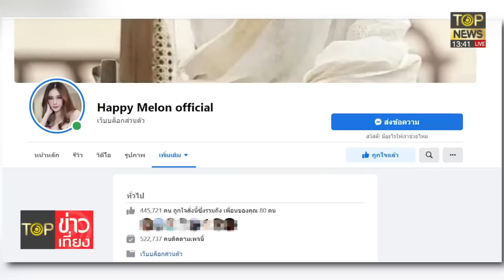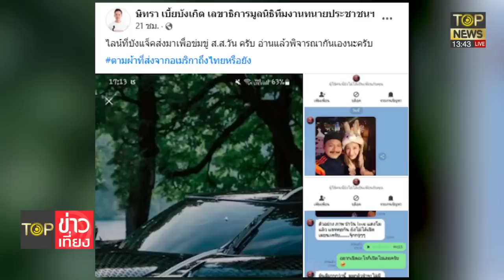"อัจฉริยะ"ยันฆาตกรรมไป6กลับ5โป๊ะแตก!"บังแจ็ค"มือปั่นเพจแตงโม | TOP ข่าวเที่ยง | ช่วง4 | TOP NEWS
โฆษณาติดต่อ